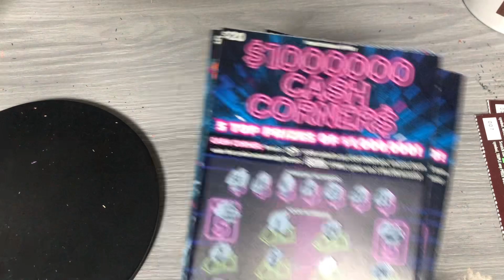$1MIL Cash Corner & ⚡️⚡️⚡️⚡️⚡️